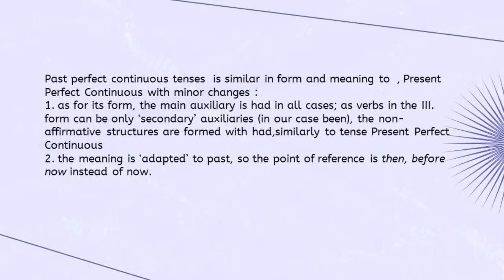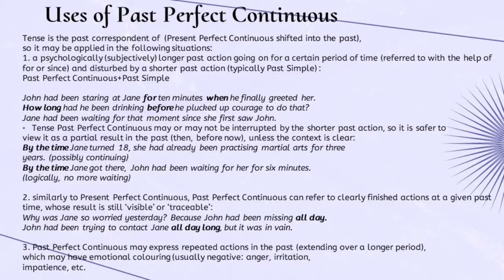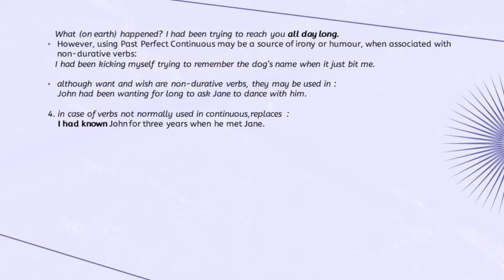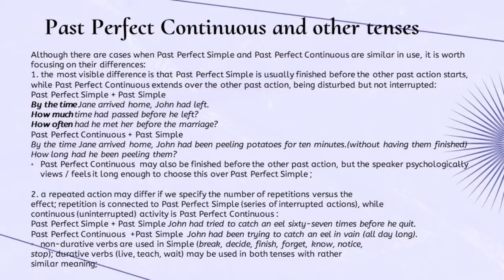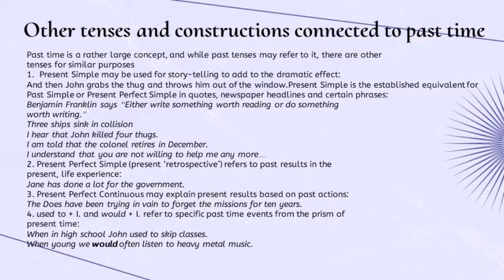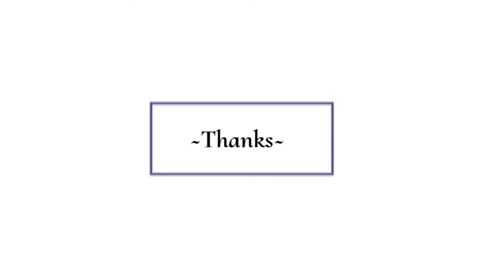Past Perfect continuous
Name:Irda Yanti Siregar
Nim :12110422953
No absen: 12
Material :Past Perfect continuous
Basic English Grammar/PBI/2C/2022